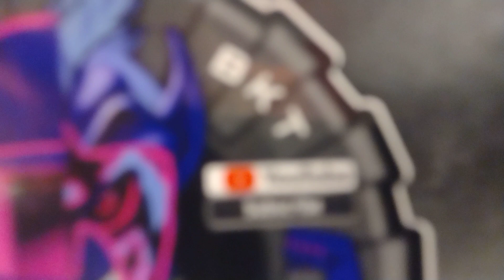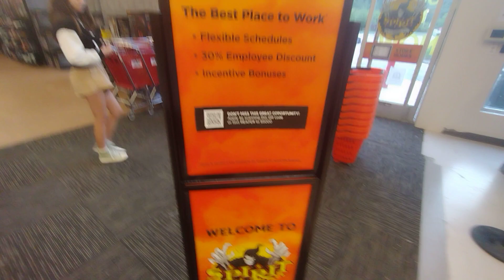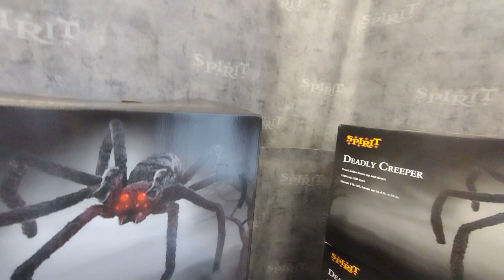Spirit 🎃 Halloween Riverdale NJ has HELLSPAWN, EMMALINE.....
This Spirit Halloween just opened & they have a TON of Animatronics!!!